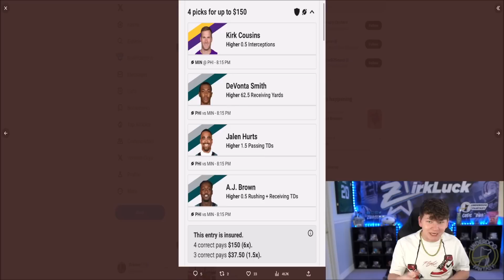FREE 88 KICKOFF CHAMPION! ULTIMATE KICKOFF PART 2! RODGERS, CLOWNEY, AND MORE!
madden,zirksee,madden 24 best tips,madden 24 tips,mut 24,madden 24 ultimate team zirksee,madden 24 pack opening,FREE 88 KICKOFF CHAMPION! ULTIMATE KICKOFF PART 2! RODGERS,CLOWNEY,AND MORE!,tesla,amazon,madden 24 ultimate kickoff,madden 24 ultimate kickoff part 2,ultimate kickoff part 2 madden 24,madden 24 ultimate kickoff clowney,madden 24 ultimate kickoff ltd thielen,madden 24 ultimate kickoff aaron rodgers,madden 24 free 88 overall,madden 24 free players